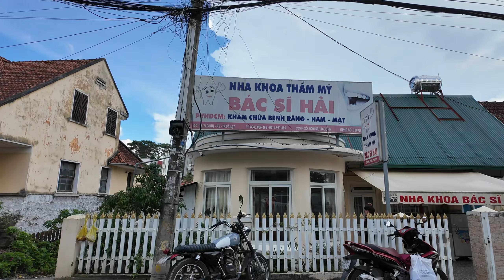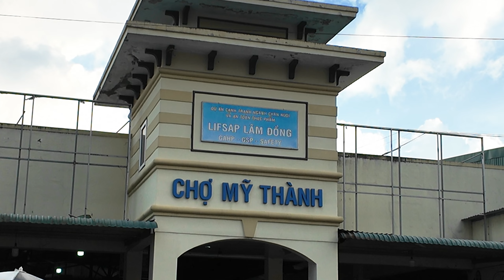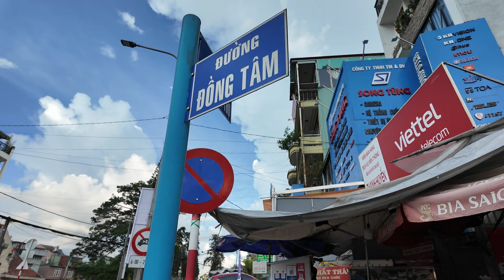Quầy cháo lòng, cháo vịt siêu ngon nổi tiếng Đà Lạt chỉ có người dân địa phương mới biết - Vi Na TV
Cháo lòng, cháo vịt Cô Hoa chợ Nam Thiên - Địa chỉ: Chợ Nam Thiên, TP Đà Lạt
- Thời gian: 17h đến khi hết
- Giá: từ 30k/tô
🥰🥰🥰 Phu Tha Xin chân thành cám ơn.